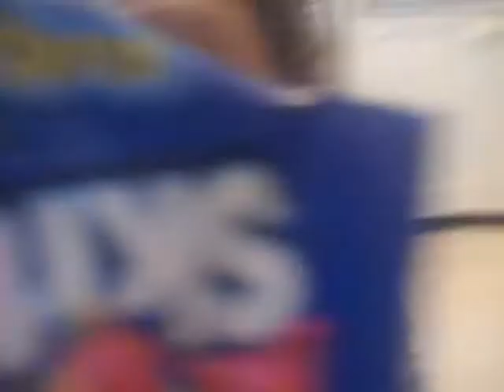RANDOM MEXICAN GUY AT THE END DAY 137